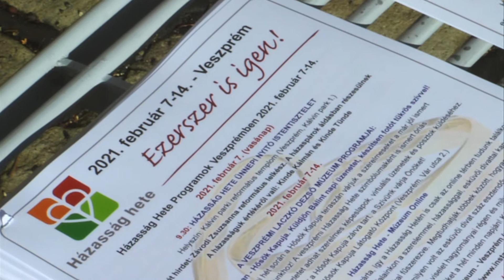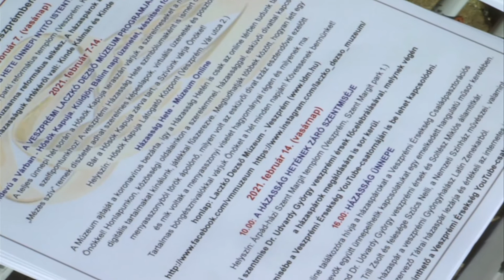Házasság hete | Aktuális magazin 2021.02.09.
A Szentháromság téren beszélt a házasság hetéről Porga Gyula, Veszprém MJV polgármestere, Závodi Zsuzsanna, református lelkész, valamint Udvardy György, a Veszprémi Főegyházmegye érseke.

Televíziónknak Héthelyi Réka, a program ötletgazdája adott interjút.